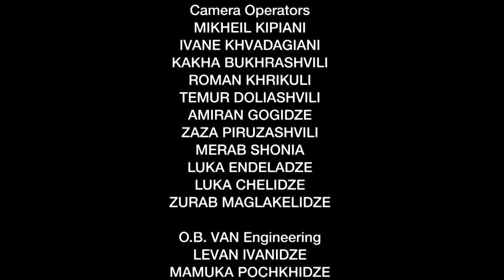Vakhtang Kakhidze Violin Concerto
Violin Concerto
Composer Vakhtang Kakhidze
Tbilisi Symphony Orchestra
Soloist Roman Simovic